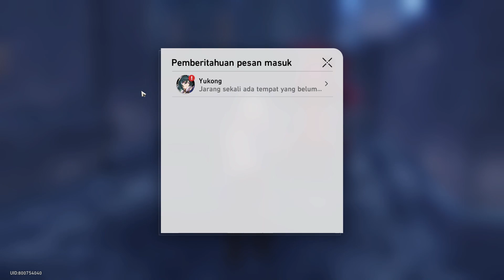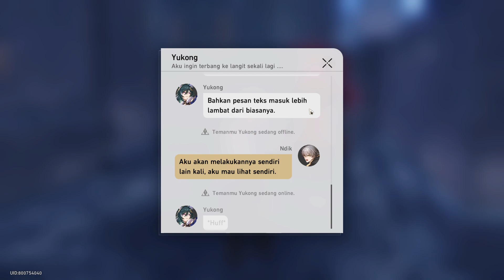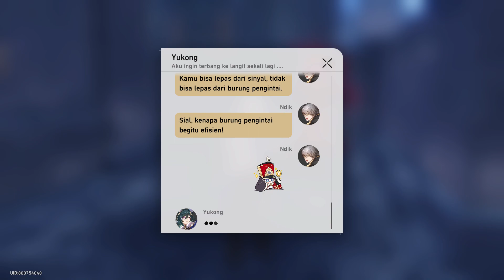Penambang yang bahagia dari pecahan fragmentum #63 || Honkai: Star Rail